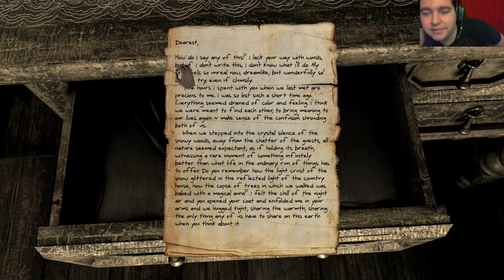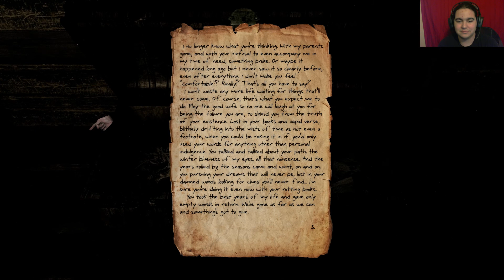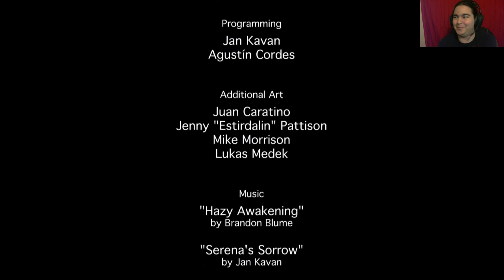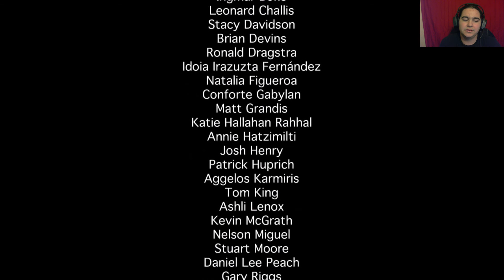Serena | A clock through the past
Tick Tock, Dickery Hickery Dock.
The man ran off his wife.
Tick Tock, Hickery Dickery Dock.
The man forgot his life.
Tick Tock, Dockery Dickery Hick.
The wife burned with strife.

You can download this game from steam or if you hate fun,